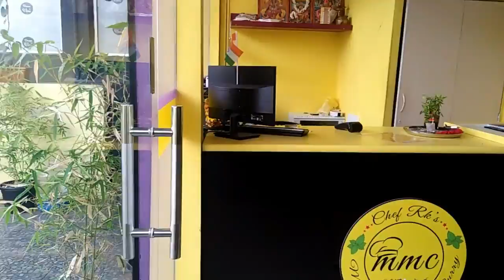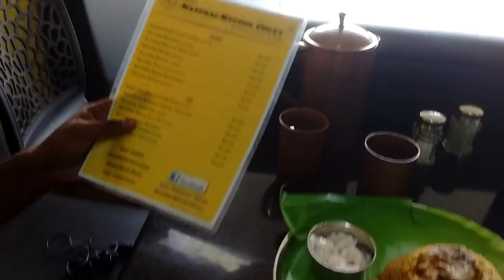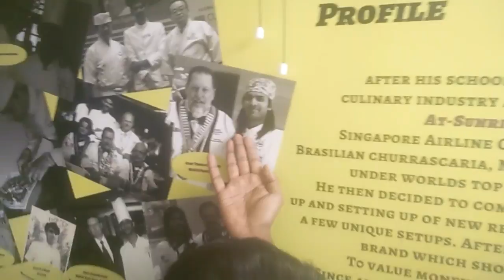MADURAI MUTTON CURRY | TRENDING WATER BOTTLE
We went to Madurai Mutton Curry Resturent to Shoot Our Food Review Videos for ( TRENDING WATER BOTTLE) which is in Shanthi colony Anna Nagar.